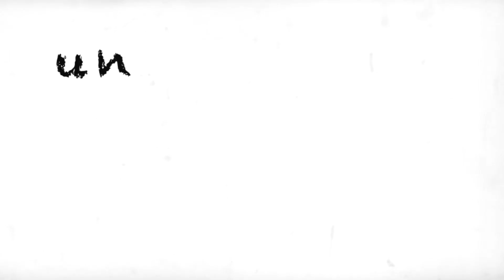Soy feliz en este mundo - Aid for Aids - Mente Pública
vídeo realizado con los dibujos y las voces de los niños de Aid for Aids por el colectivo Mente Pública
Arte: niños y niñas de Aid for Aids Panamá.
Locución: niños y niñas de Aid for Aids Panamá y Ana María Suárez.
Animación: Miguel Nuñez Zarzavilla
Audio: Vicente Ríos